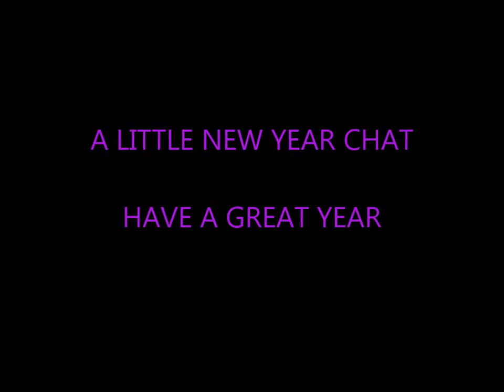A LITTLE NEW YEAR CHAT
HAPPY NEW YEAR AND HAPPY CRAFTING